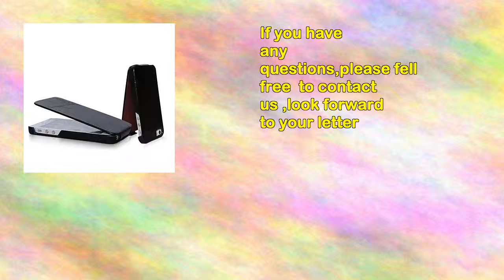Classic Borofone Flipopen Genuine Waxed Leather Full Body Case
Be sure satisfy ,otherwise to refund
Please read the product description
Can be used as a gift